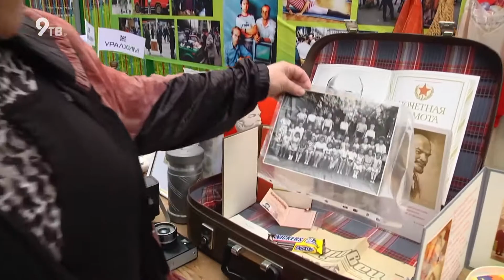День химика 2021